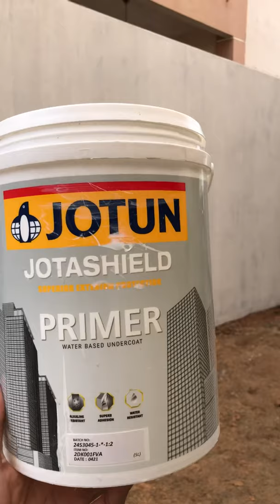Info penggunaan cat untuk dinding luar rumah